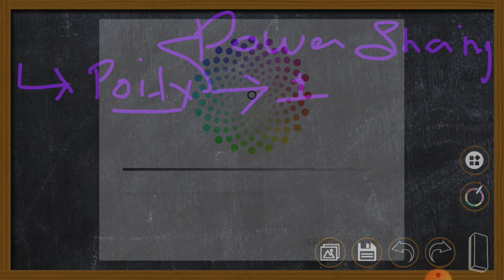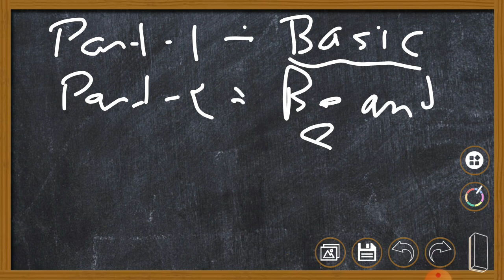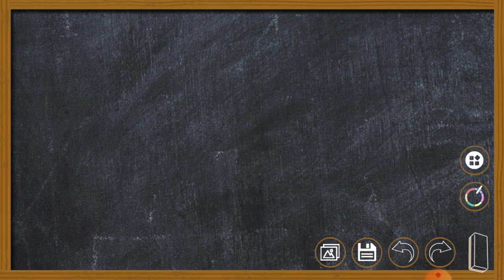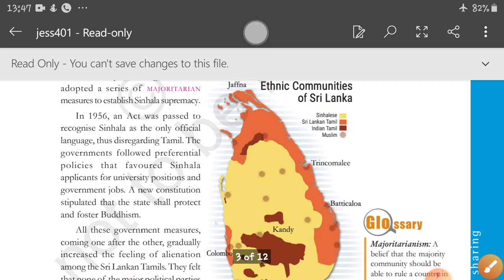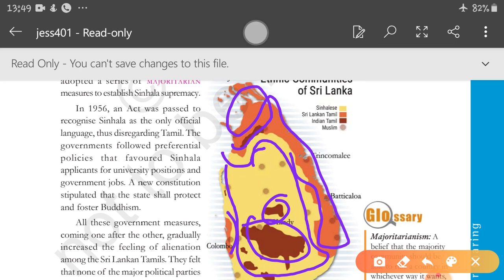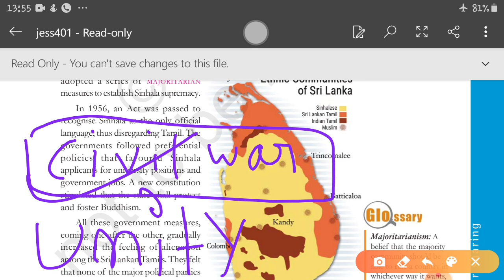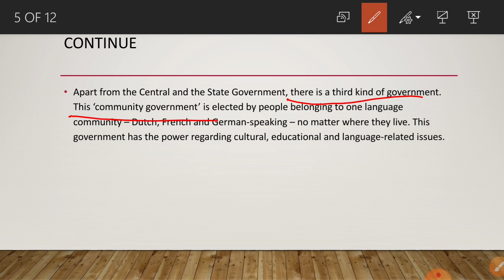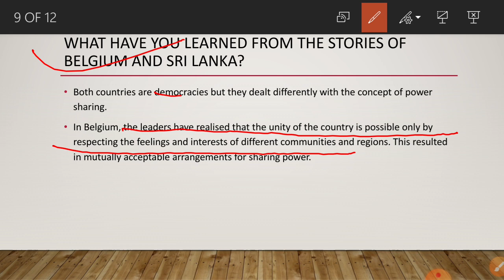Power sharing | part 2 | civics | cbse class 10th sst